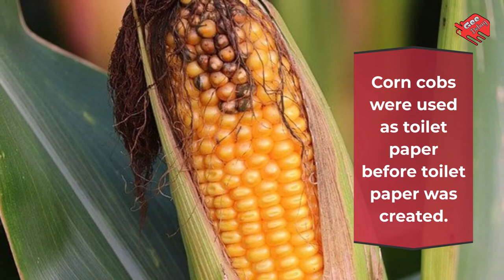Did you know?|| Outrageous Facts Weird But True Facts That Will Make You Look Smart||EP 3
This video is meant for entertainment purpose only.Copyright Disclaimer Under Section 107 of the Copyright Act 1976, allowance is made for "fair use" for purposes such as criticism, comment, news reporting, teaching, scholarship, and research.

25 strange facts
weird facts about the human body
weird facts about humans
weird facts about animals
weird facts about dreams
weird facts about australia
weird facts about dolphins
weird facts about cats
weird facts about food
random weird facts
funny weird facts
fun weird facts
interesting weird facts
did you know weird facts
animal weird facts
cat weird facts
weird fun facts
weird animal facts
weird history facts
weird random facts
weird funny facts
weird science facts
weird food facts
weird interesting facts
weird body facts
weird and disgusting facts about animals
what are 3 interesting facts about cats
cute facts about cats
what are 5 interesting facts about cats
25 amazing facts about cats
50 facts about cats
facts about cats behavior
top 10 facts about cats
facts about house cats
weird facts about cats and dogs
10 weird facts about cats
interesting facts about australia
interesting facts about japan
interesting facts about mars
30 interesting facts about yourself
animal interesting facts
interesting true facts
25 fascinating country facts from around the world
list of amazing facts of the world
shocking facts about world
unbelievable facts
1000 amazing facts
interesting facts about
1,000 amazing facts
amazing facts television show
doug batchelor amazing facts
10 amazing facts about animals
50 amazing facts about human body
amazing fun facts
amazing some facts
weird facts
interesting facts about 2021
interesting facts you didnt know